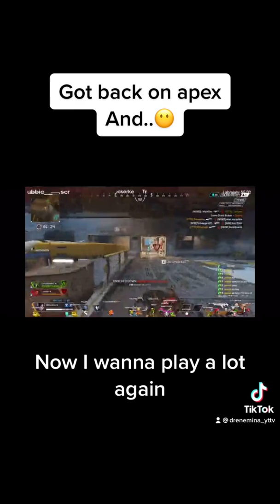Some say its skill, I say I got lucky